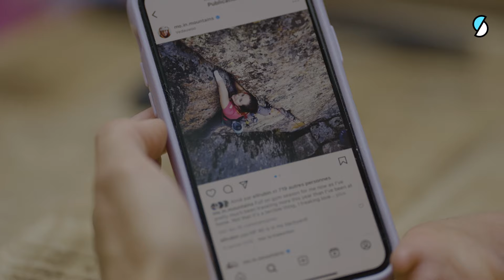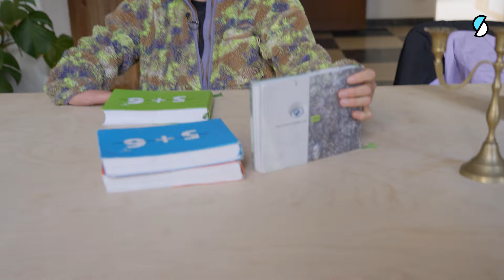PORTRAIT : Solenne Piret championne du Monde de Para-escalade - Riding Zone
Nouveau reportage des équipes de Riding Zone. Cette fois c'est l'impressionnante Solenne Piret, Quadruple championne du Monde de Para-escalade (rien que ça) qui est à l'honneur.

Pour cette nouvelle saison, les défis les plus fous sont proposés aux passionnés des sports extrêmes, influenceurs et sportifs de haut niveau dans des paysages variés, en ville ou en pleine nature.
En plus des défis, Riding Zone va proposer de nombreux reportages entre portraits de riders et découverte de nouvelles pratiques, coulisses exclusives de records du monde, mais aussi des caméras cachées où les champions vont être plongés dans des situations délirantes pour le plus grand plaisir du public.

Les 3 formats d'émissions
Des reportages d'une durée de 8 à 13 minutes, pour découvrir des talents, des tendances, des phénomènes dans l'univers des sports freestyle et extrêmes.
Des défis : originaux et décalés. Les riders vont être mis à l'épreuve dans des challenges surprenants où ils vont devoir se dépasser.
Les pranks : des caméras cachées mettent en scène les plus grands champions de l'extrême dans des situations insolites.